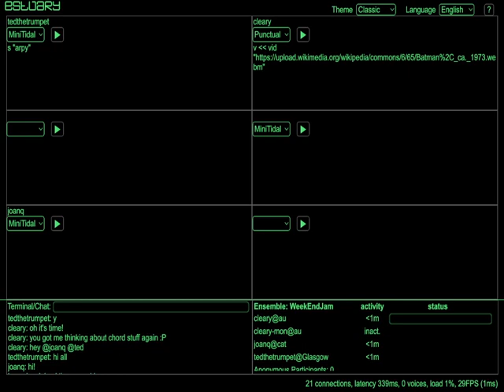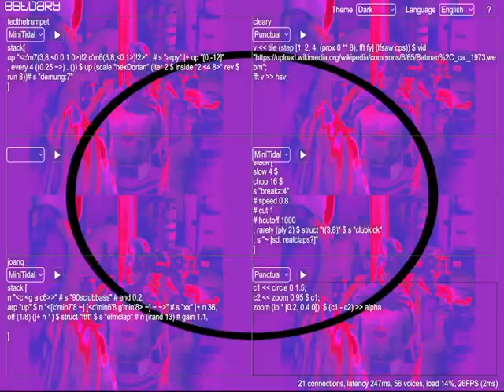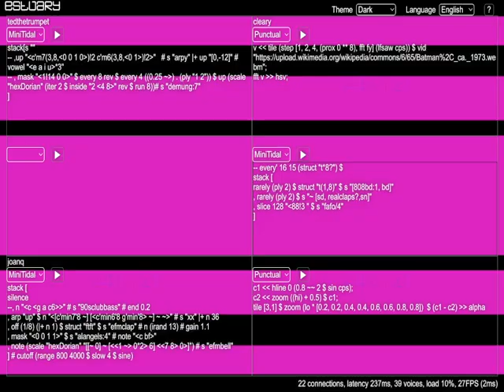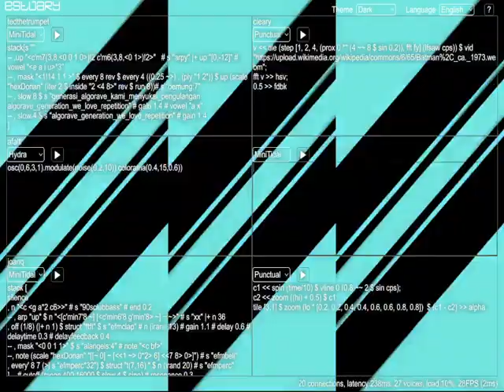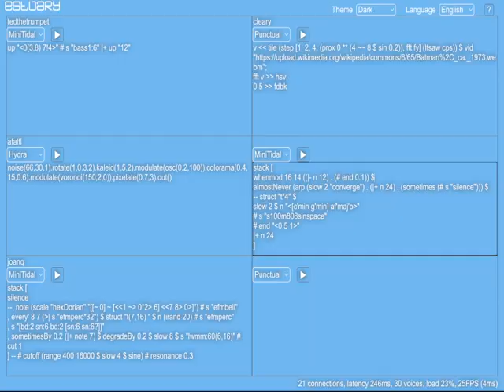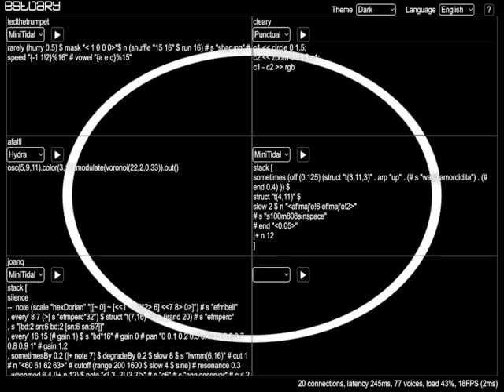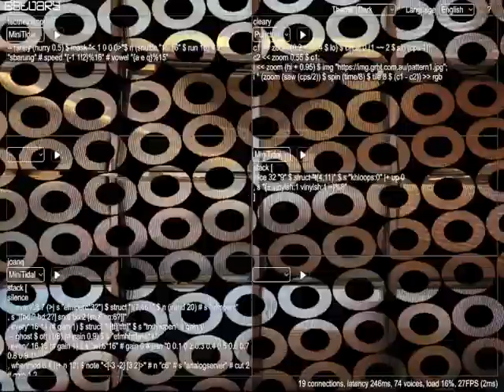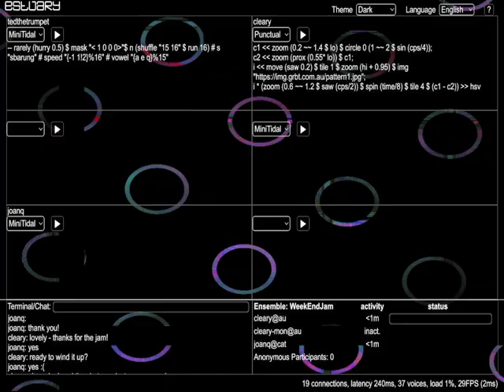Estuary WeekEndJam 20221217 cleary x joanq x tedthetrumpet x afalfl